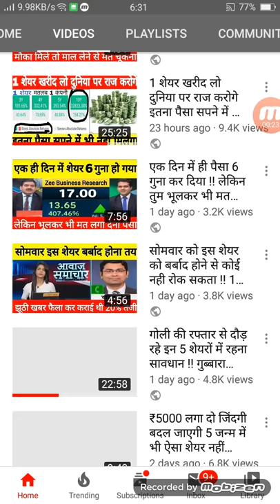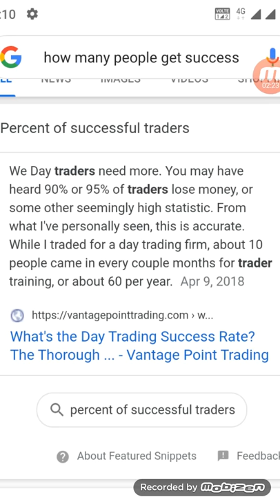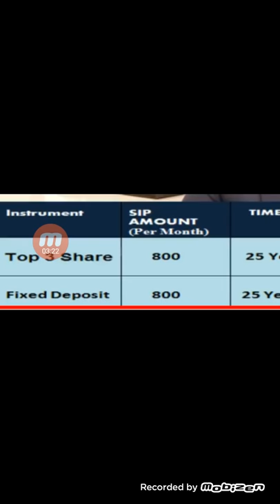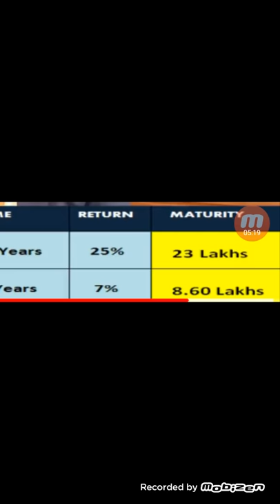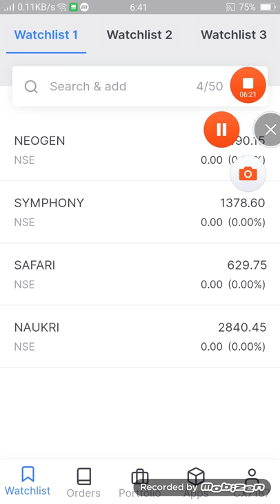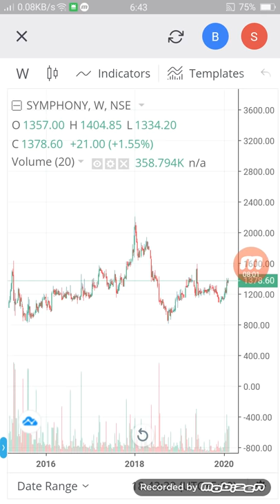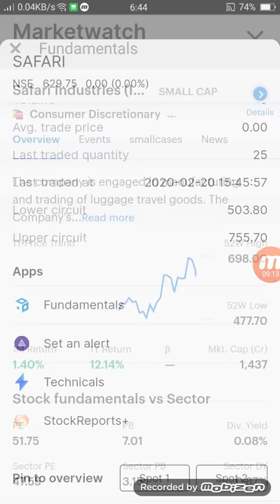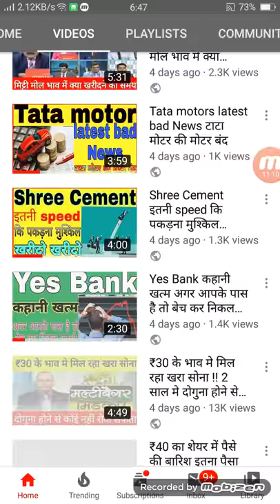ये 3 शेयर में पैसा लगाओ जिंदगी में कभी fixed deposit नहीं करोगे BIG MONEY